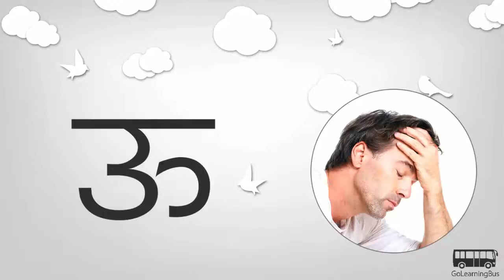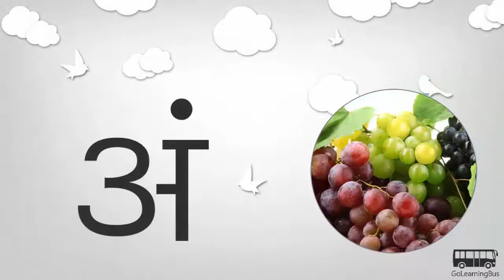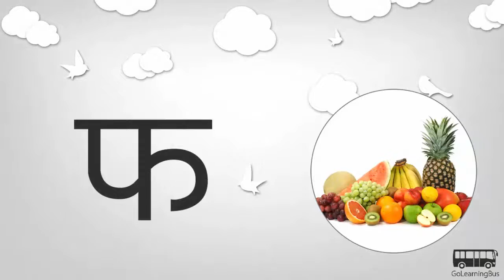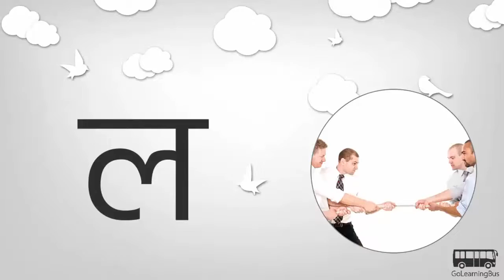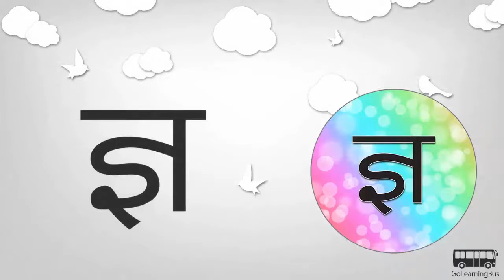Learn Nepali Alphabets via Videos by GoLearningBus(1A)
In this video we will learn Nepali Alphabets. To access quizzes, cards and more please

For only $9.99 you can access more than 300 apps for learning and training including Learn Nepali.

We will explore following Nepali Alphabets in this video:

Last
Come
Well
God
Sugarcane
Weary
Unity
Ai
Ō
Medicine
 Am̐
Aḥ
Grapes
Ant
Rabbit
Pot
Home
Nail
Bird
Celing
Deer
Waterfall
Curry
Thug
Afraid
Sewage
Ṇa
Ear Rings
Caste
Ten
Rich
River
Fan
Fruits
Rain Fall
Building
Temple
Tool
Alcohol
Conflict
Lawyer
Ṣa
Body
City
Smily
Capability
Else
Jña